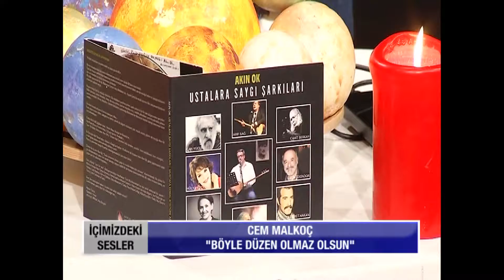Cem Malkoç Akın Ok Ali Rıza Erdoğan